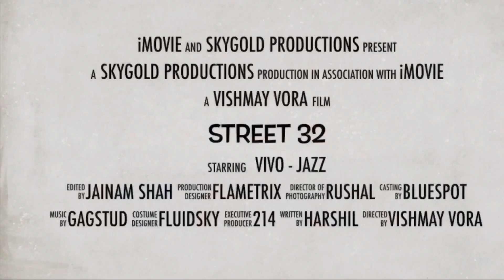Street 32 : Hilarious comments on latest updates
So finally this is our 1st video after the official promo, its all about public opinions on some best questions of 2016 / 2017 ,hope you guys like it 😄

Team : Street 32